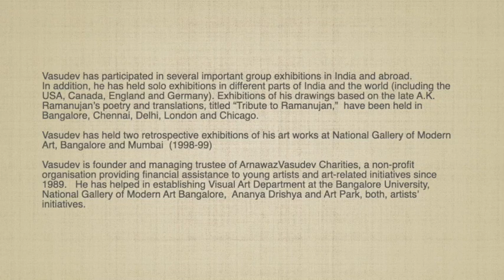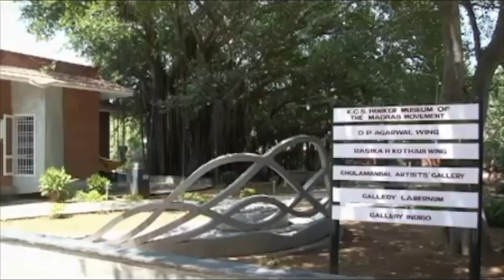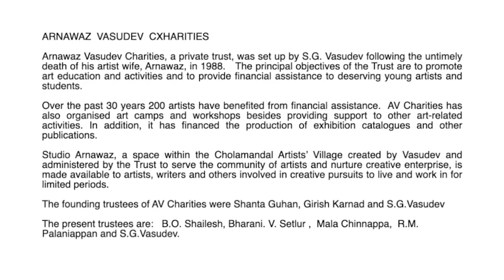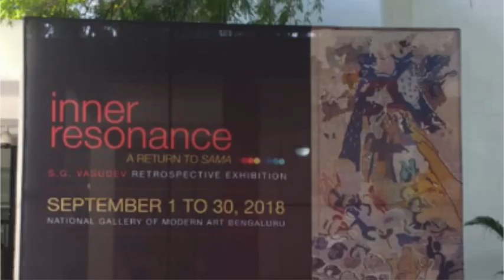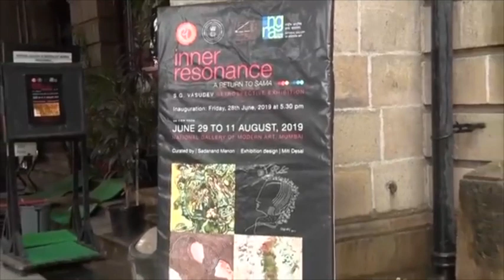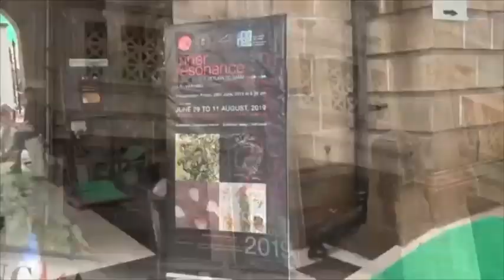Talk S G Vasudev